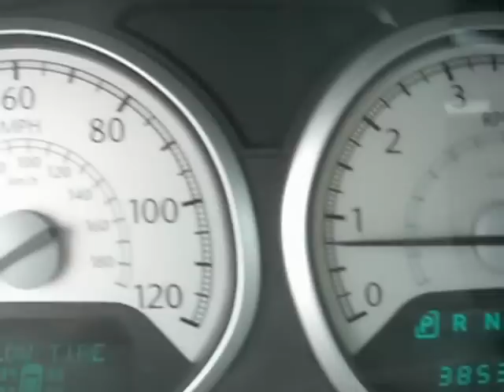2010 Chrysler Town & Country Touring